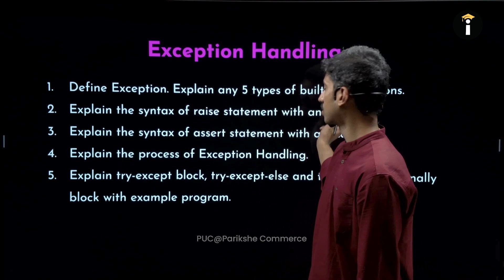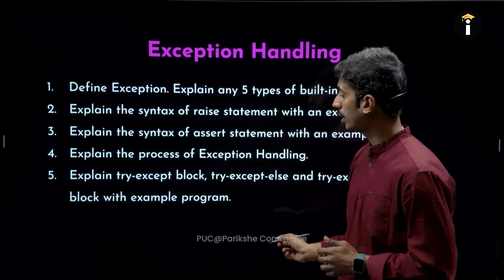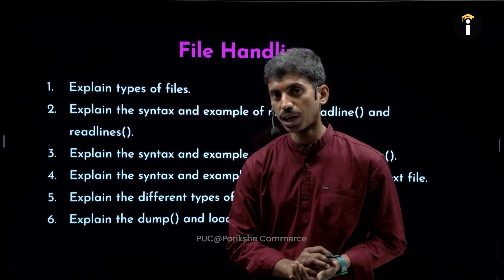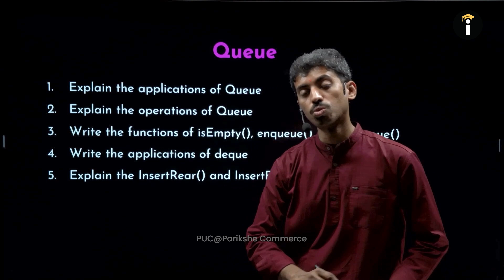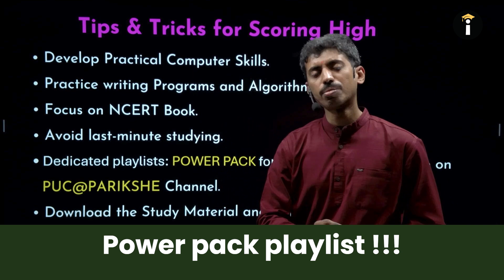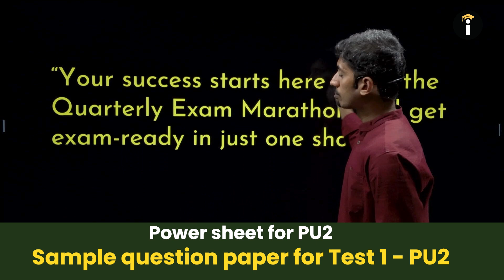Computer Science Quarterly Test-1 |Most Important Questions |Karnataka PU 2 |Class 12 |In Kannada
Welcome to One Stop Study Hub, your ultimate companion for PU board exam, Get exam-ready with our expert Amogh Sir, as he explains the most important questions for Quarterly Test-1 in PU 2-Computer Science. Whether you're aiming for top scores or looking to strengthen your fundamentals, this is your perfect guide!
📌 Clear explanation of key topics and scoring areas
📌 Ideal for PU 2 students in Sadhaka Batch
📌 Based on the Karnataka PU Board syllabus

✅ Don’t miss this powerpack session!